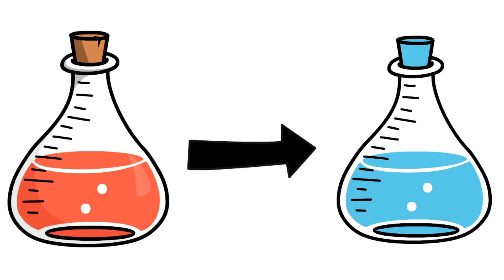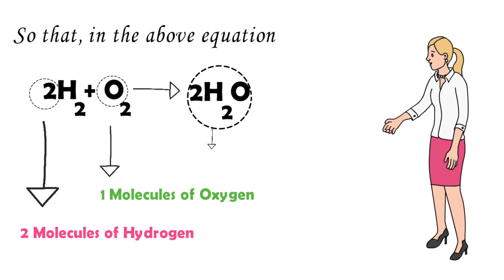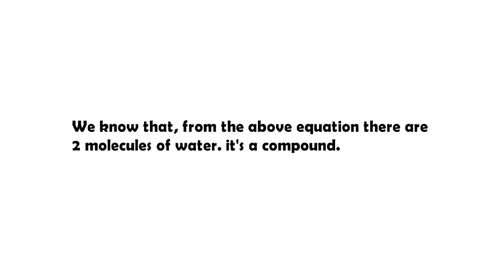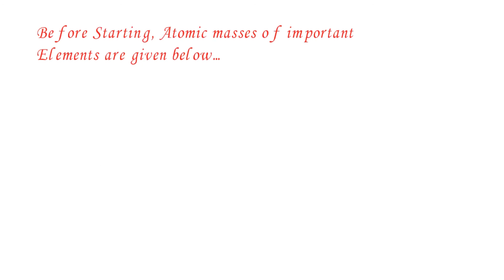How To Understand Chemical Equation | Decipher Chemical Equation | Molecular Mass | Basic Chemistry.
How To Understand Chemical Equation | Tips to decipher chemical equation

We know that in chemistry, chemical equations play a great role in understanding the subject. but sometimes people found frustrated with chemistry with the same reason. chemical equation!

In this video, a small attempt to decipher a chemical equation with simple explanation and tips to find the molecular mass of a given compound.

Hydrogen and Oxygen combine to give us Water. But how do we write this statement in Chemistry? We need to express this statement in the form of an Equation. Watch this video to know how chemical equations are formed to represent a chemical reaction.

Our Educational Partner
Biovision Blog
Study Materials for 1-12 students of any kind will be available.